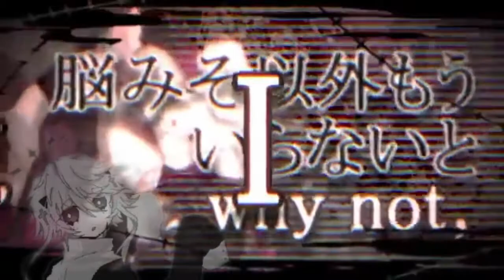【UTAU】Tokyo Teddy Bear (URIEL cover)